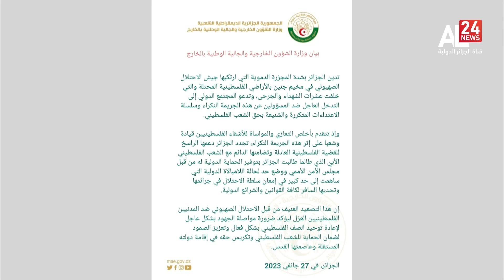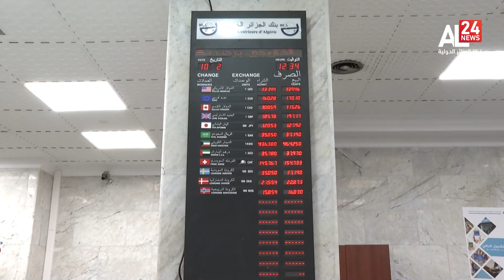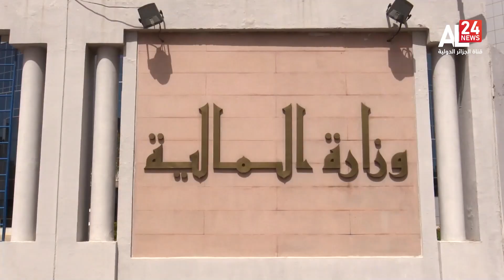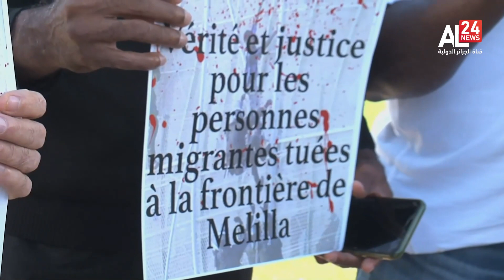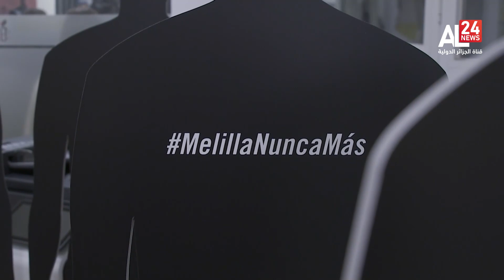النشرة المغاربية 17:00 | 27 01 2023